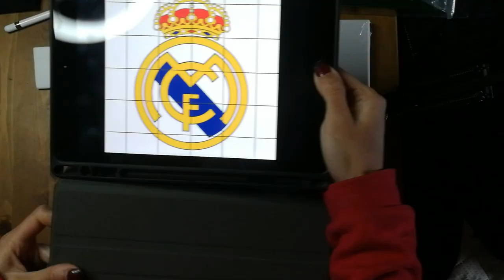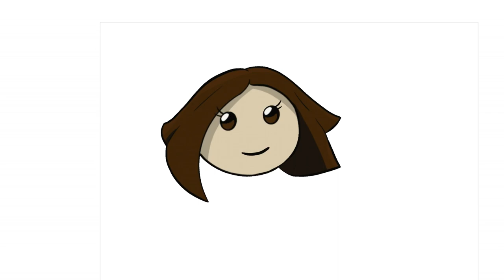Dibujo | Escudo del Real Madrid | ACRÍLICOS | Speed Drawing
LUNES y VIERNES nuevo vídeo en el canal. ¡Hola chicos y chicas! Hoy os traigo otro vídeo, este es un cuadro que he realizado para mi abuelo ¡Espero que te guste!  ¡Muchas gracias por el apoyo!

¿Te gusta mi contenido? Suscríbete, es totalmente gratis, si te gusta el vídeo deja un buen like y no te pierdas nada de mi contenido activando la campana de notificaciones y siguiéndome en mis redes sociales que te dejo aquí abajo. ¡Muchas gracias!

Set de 24 pinceles obtenido de Amazon dejo el enlace

Acrílicos de la marca Arts Titan: Azul Cyan nº55, Amarillo Titan medio nº28, Magenta nº43, Negro Marfil nº82 y Blanco Zinc nº6
Lienzo de 30x30 cm

Instagram de Agatha: @agatha_le_chat